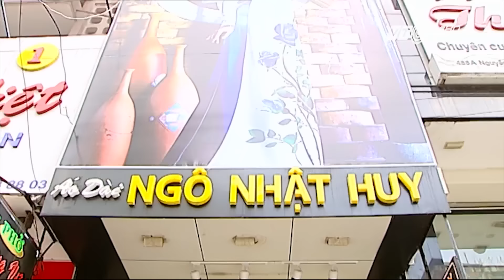(VTC14)_Chung kết Hoa hậu VN 2016: Các người đẹp sẽ mặc áo dài gì?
(VTC14) - Một trong những phần thi quan trọng không thể thiếu trong các cuộc thi Hoa hậu Việt Nam và cũng chính là nét đặc trưng, tạo sự khác biệt với các cuộc thi sắc đẹp trên thế giới, đó là phần thi áo dài. Khi mặc áo dài, các người đẹp sẽ thể hiện rõ nhất nét đẹp dịp dàng, nữ tính của người phụ nữ Việt. Vậy trong đêm chung kết sắp tới, họ sẽ mặc những bộ áo dài như thế nào: cách tân hay truyền thống?